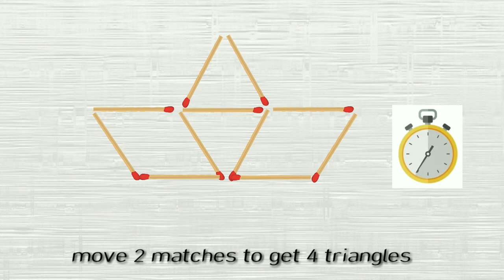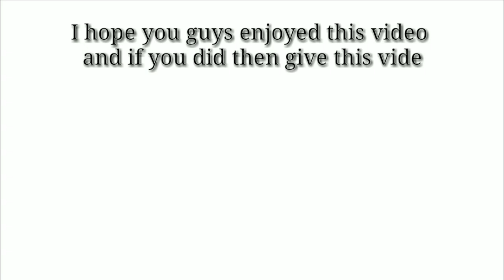5 match stick riddles that even the brightest minds can't solve | can you solve them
Tell us your thoughts about this video in the comments section and also you can sugggest us topics in which we should make videos

Feed me and i live yet give me a drink and I die | can you solve this riddle